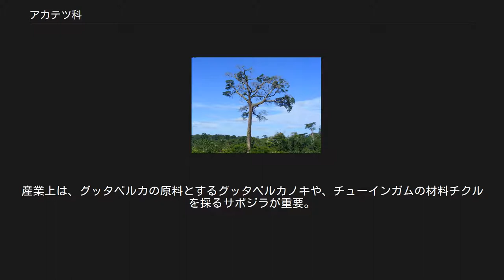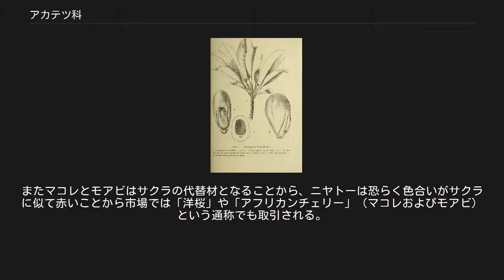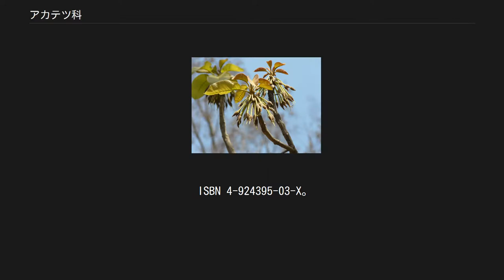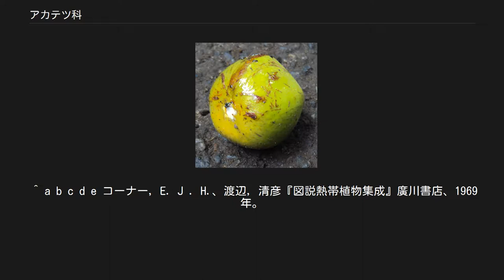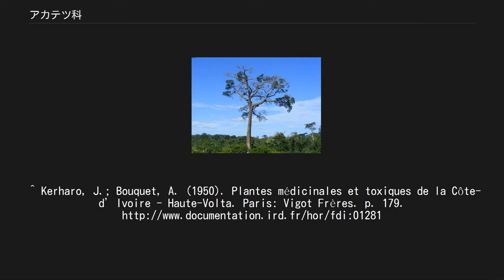アカテツ科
アカテツ科（アカテツか、赤鉄科、学名：Sapotaceae）は双子葉植物の科で、65属（35-75属：分類には諸説あり）、800種ほどからなる。
クロンキスト体系ではカキノキ目に分類される。
 世界の熱帯・亜熱帯に分布する常緑木本。
日本では、アカテツ属のアカテツとその変種コバノアカテツが南西諸島・小笠原諸島にあり、また小笠原諸島固有種ムニンノキがある。
 葉は単葉でらせん状に配列する。
花は両性花、子房上位。
果実は液果。
 乳液を含み、これから得られる樹脂が利用される。
産業上は、グッタペルカの原料とするグッタペルカノキや、チューインガムの材料チクルを採るサポジラが重要。
またサポジラ、スターアップルをはじめとする、熱帯で利用される果樹も多数ある。
種子には油脂が含まれ、モロッコの南西部で多く見られる アルガンノキの種子からは、食用・化粧用のアルガン油が採取され利用されている。
ほかに西アフリカに生育するモアビ、マコレ、アニグレや東南アジア産のニヤトー（マレー語: nyatoh）といった木材として知られる樹種も存在する。
このうちニヤトーは複数の樹種を指し、パラキウム属の総称と説明されることもあるが、実際にはそのほかさらにDonella属、Madhuca属、Payena属、アカテツ属の複数の種のインドネシア、マレーシア、ブルネイにおける現地名に用いられている例が見られる。
またマコレとモアビはサクラの代替材となることから、ニヤトーは恐らく色合いがサクラに似て赤いことから市場では「洋桜」や「アフリカンチェリー」（マコレおよびモアビ）という通称でも取引される。
 分類情報は Govaerts et al. (2019) による。
詳細は「List of Planchonella species」を参照 ^ “「モロッコの黄金」アルガンオイルが地域を救う”. CNN (CNN). (2012年11月3日). 2012年11月13日閲覧。
 ^ a b c d 河村寿昌、西川栄明 共著、小泉章夫 監修『増補改訂【原色】木材加工面がわかる樹種事典』誠文堂新光社、2019年。
 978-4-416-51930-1 ^ a b c d e f g h i j k l m n o p q r s t u v w x y z aa ab ac ad ae af ag ah ai aj ak al am an ao ap aq 『熱帯植物要覧』熱帯植物研究会、養賢堂、1996年、第4版。
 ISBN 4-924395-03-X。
 ^ “ネパールの新しい自然素材「チウリバター」使用！ナイアード「チウリ モイスチャークリーム」新発売”. Organic Press (2017年9月28日). 2019年11月8日閲覧。
 ^ a b c d e コーナー, E. J . H.、渡辺, 清彦『図説熱帯植物集成』廣川書店、1969年。
^ a b c 米倉浩司・梶田忠 (2003-).「BG Plants 和名－学名インデックス」（YList）， （2019年11月7日）. ^ 堀田満 ほか編『世界有用植物事典』平凡社、1989年。
 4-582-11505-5 ^ 高瑞卿、伍淑惠、張元聰『台灣海濱植物圖鑑』晨星出版、2010年、370頁。
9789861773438 NCID BB02661886 ^ a b Govaerts, R. et al. (2019). World Checklist of Sapotaceae. Facilitated by the Royal Botanic Gardens, Kew. Published on the Internet; 2019年11月7日閲覧。
^ Kerharo, J.; Bouquet, A. (1950). Plantes médicinales et toxiques de la Côte-d’Ivoire - Haute-Volta. Paris: Vigot Frères. p. 179.